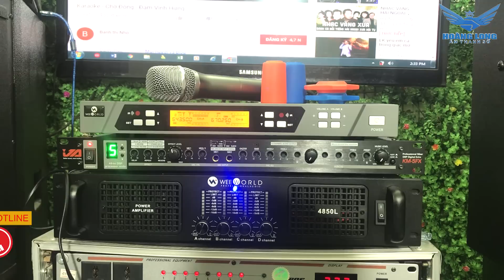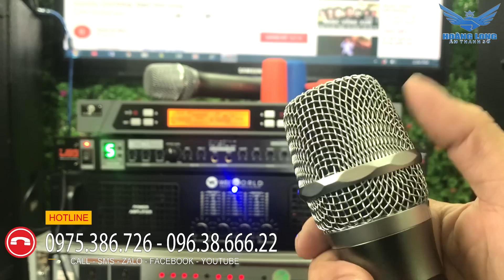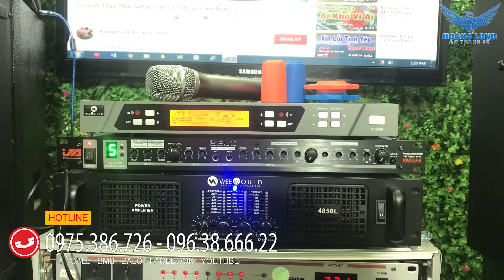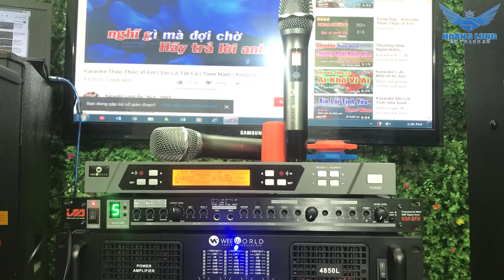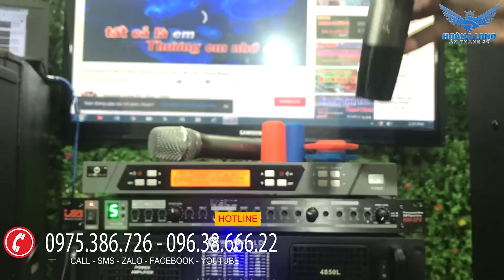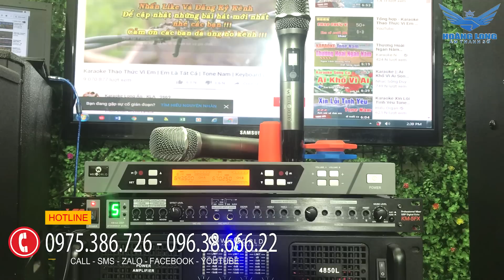MIC KHÔNG DÂY M8+ KHÔNG ĐỐI THỦ